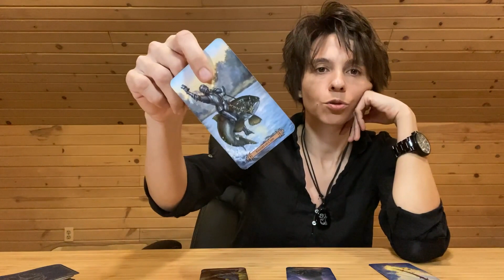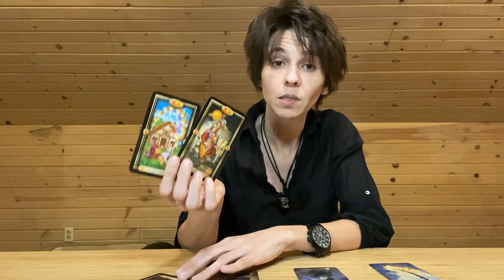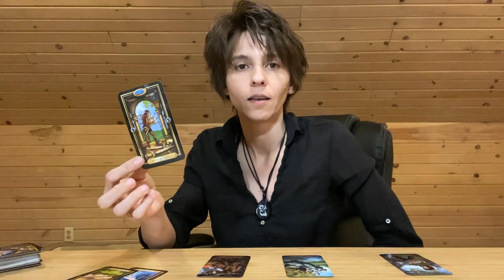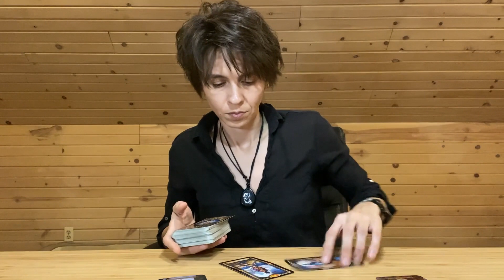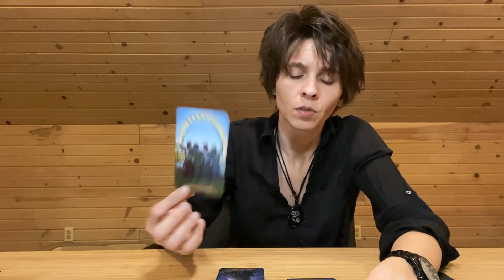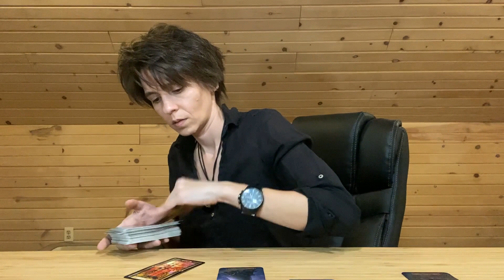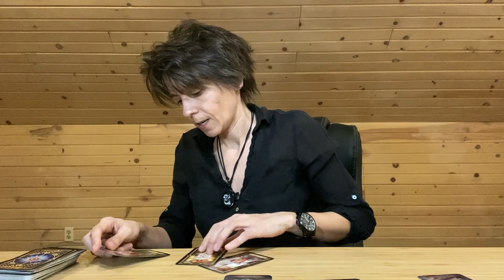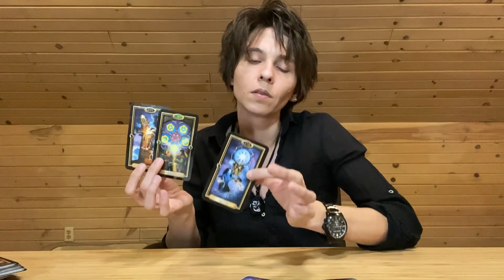ALL SIGNS - CURRENT ENERGIES CHECK IN,No Clarification (Weekend FEBRUARY 28th - MARCH 1st)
TIME STAMP

CAPRICORN 09:43
TAURUS 13:02
VIRGO 16:32
ARIES 20:13
LEO 24:00
SAGITTARIUS 27:51
GEMINI 32:07
LIBRA 36:23
AQUARIUS 40:30
CANCER 44:11
SCORPIO 48:08
PISCES 51:37

MONDAY: Earth Signs (Taurus, Virgo, Capricorn)
TUESDAY: Fire Signs (Aries, Leo, Sagittarius)
WEDNESDAY: Air Signs (Libra, Gemini, Aquarius)
THURSDAY: Water Signs (Scorpio, Pisces, Cancer)

MONTHLY Readings: Within the Week Before the Upcoming Month